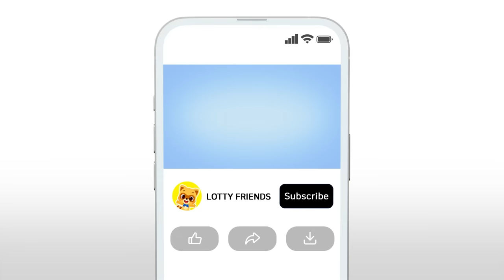Who Pooped Here❓💩| Kids Songs & Nursery Rhymes | Kids Fun Song | Lotty Friends